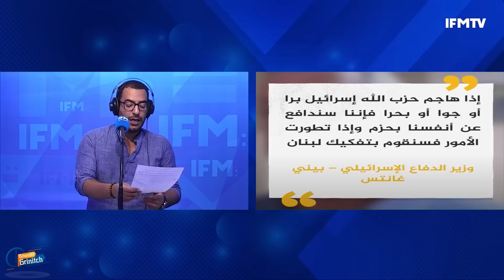قراصنة يقطعون خطاب الرئيس!!